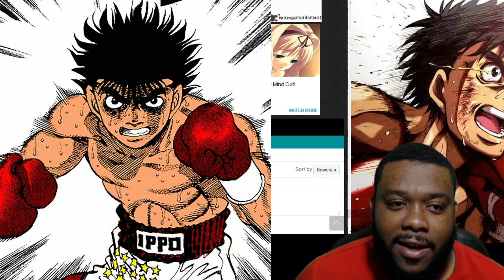HAJIME NO IPPO MANGA RT CHAPTERS 621 - 630 UPCOMING BIG FIGHT